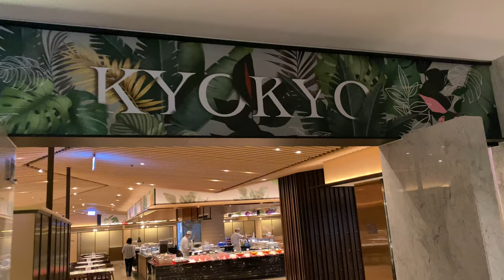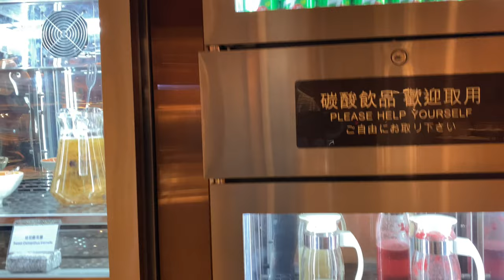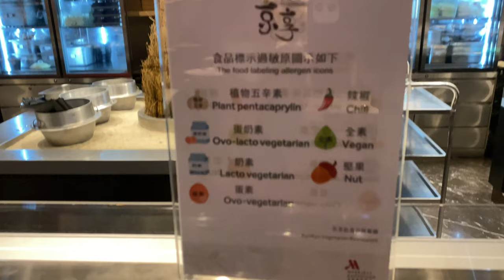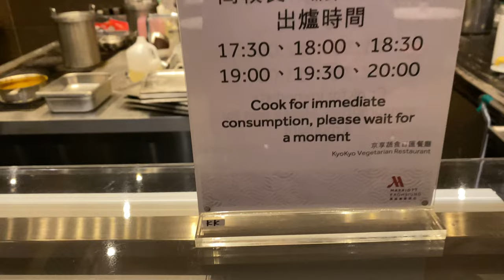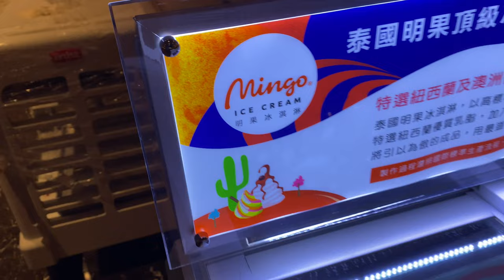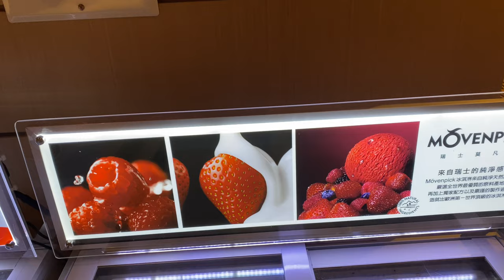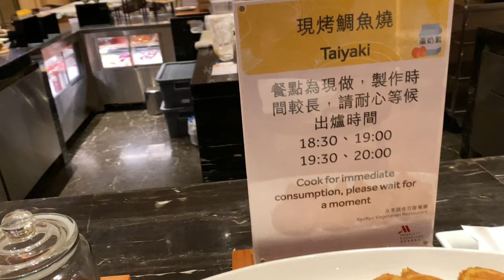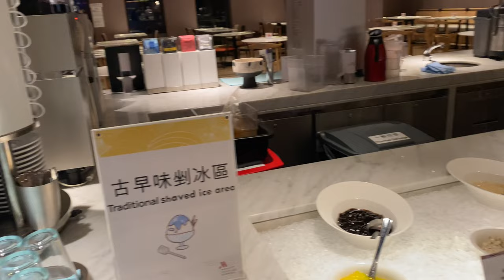KYO KYO: Ristorante Vegetariano AYCE Buffet al Marriott di Kaohsiung, Taiwan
KYO KYO è un ristorante vegetariano AYCE (all you can eat) a Buffett situato nel Marriott Hotel di Kaohsiung, Taiwan.